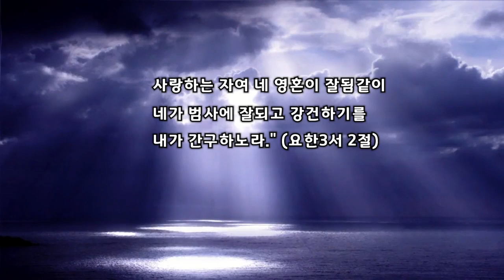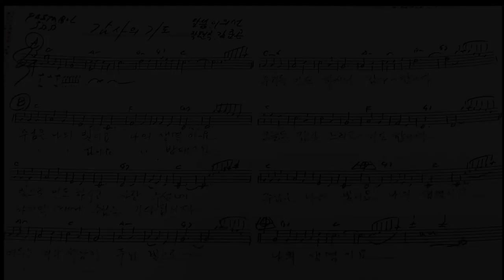감사의 기도 작곡~김준곤 작사~이의선 노래~이의선